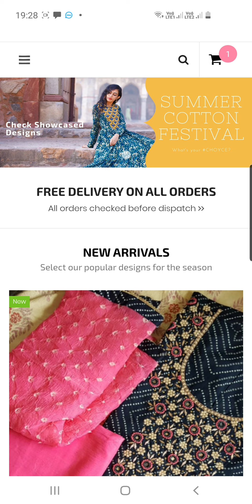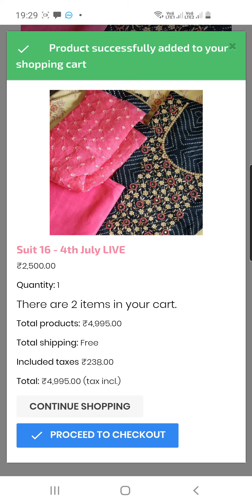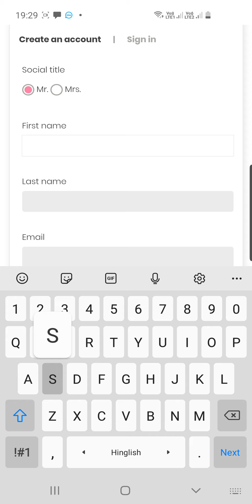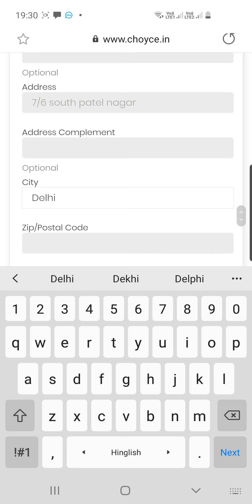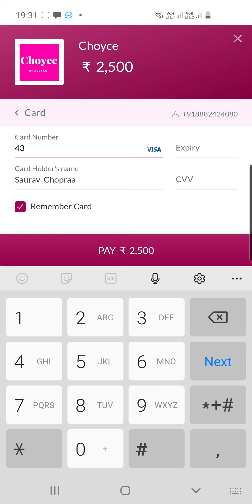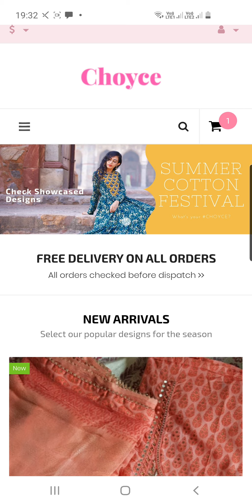Choyce.in Website Launched - How to use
Lets understand how to use Choyce.in official website to order online.